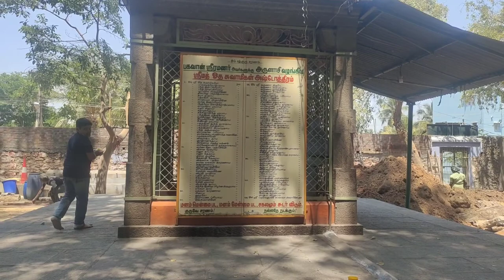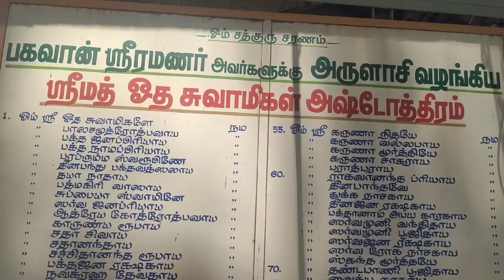நினைத்த காரியம் நிறைவேறும் ஸ்ரீ மத் ஓதசுவாமிகள் என்ற சுப்பையா சுவாமிகள் 🙏🙏🙏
ரமண மகிரிஷியின் ஞான குரு - ஓத சுவாமிகள் - திண்டுக்கல் :

            சித்தத்தை அடக்கி சமாதி நிலையிலிருந்து சகலத்தையும் அறிந்தவர்கள்; சகலருக்கும் உதவுபவர்கள் சித்தர்களே. நாடு, நகரம், மொழி, இனம் என அனைத்தையும் கடந்த இயற்கையோடு இயற்கையான வாழ்க்கை வாழ்ந்தவர்கள் ஆவார். சித் - அறிவு, சித்தை உடையவர்கள் சித்தர்கள். நிலைத்திருக்கும் பேரறிவு படைத்தவர்கள் சித்தர்கள். சித்தர்கள் என்றால் நிறைமொழி மாந்தர் என்னும் அறிஞர்கள் என்றும் பொருள்படுவதாக பழந்தமிழ் நூல்கள் கூறுகின்றன.

         பதிணெண் சித்தர்களில் ஒருவரான போகரின் வழியைப் பின்பற்றி எண்ணற்ற சித்தர்கள் அவதரித்தனர். இவர்களில் ஓத சுவாமிகளும் ஒருவர். திண்டுக்கல் கோட்டை மாரியம்மன் கோயிலுக்குப் பின்பக்கம் இவர் ஜீவசமாதி அடைந்து, தன்னை நம்பி வரும் பக்தர்களை இன்றளவும் காத்து அருள்புரிந்து வருகிறார்.

          ஸ்ரீமத் ஓத சுவாமிகள் என்று பக்தர்களால் அழைக்கப்படும் இவரை சுப்பையா சுவாமிகள் என்றும் குறிப்பிடுகிறார்கள். சுவாமிகளுக்குப் பெற்றோர் இட்ட பெயர் சுப்பிரமணியன். கி.பி. 1850-ஆம் ஆண்டு புரட்டாசி மாதம் திருவாதிரை நட்சத்திரத்தில் தோன்றியவர்
ஓத சுவாமிகள். காசியில் வாழும் விஸ்வநாதரின் ஆசியோடும், அருட்கடாட்சத்தோடும் அவதரித்தவர்தான் ஓதசுவாமிகள்.

       பழநியில் இருந்து சுமார் 11 கி.மீ., தொலைவில் உள்ள பாலசமுத்திரம் என்கிற கிராமத்தில் வாழ்ந்து வந்தது சுவாமிகளின் குடும்பம்.  ஓத சுவாமிகளின் தந்தையாரான பரமேஸ்வர ஐயர், இறை பக்தி மிக்கவர். ஒருமுறை வடமாநிலங்களுக்கு யாத்திரை சென்றார் வீட்டை விட்டுக் கிளம்பி, ஏழு வருடங்களுக்குப் பிறகு தான் மீண்டும் வீடு திரும்பினார் பரமேஸ்வர ஐயர்.யாத்திரை நிகழ்ந்த ஏழு வருடமும் கடுமையான விரதமிருந்து  காசி விஸ்வநாதருக்கு கங்கையின் நீர் கொண்டு அபிஷேகம் செய்து ஆனந்தப்பட்டார் பரமேஸ்வர ஐயர். அந்த ஜோதிர்லிங்க சொரூபனின் சன்னதியிலேயே ஆசிர்வாதமும் கிடைத்தது. " காசிவிஸ்வநாதனே உனக்கு மகனாகப் பிறக்க போகிறான்" என்று அங்கே ஓர் அசரீரி வாக்கு எழுந்தது. மனம் மகிழ்ந்தார் பரமேஸ்வர ஐயர். யாத்திரைக்கு பின்பு   பாலசமுத்திரம் திரும்பினார் பரமேஸ்வரர். மகான் வழங்கிய ஆசி மனத்திரையில் ஓடிக்கொண்டே இருந்தது.

       காசி விஸ்வநாதரின் அருளால் பரமேஸ்வரரின் துணைவியார் கருவுற்று சிவன் , பிரம்மா, விஷ்ணு என்ற மும்மூர்த்திகளின் அருளோடு ஆண் குழந்தை பிறந்தது.  பிறக்கும் போதே பல அற்புதங்களை நிகழ்த்தினார் ஓத சுவாமிகள். குழந்தைக்கு முருகப்பெருமானின் திருநாமமான சுப்ரமண்யன் என்பதையே சூட்டி விட்டார் பரமேஸ்வர ஐயர். பின்னாளில் இவர் சுப்பையா என எல்லோராலும் அழைக்கப்பட்டார்.

          சுவாமிகளுடைய சிறு வயதில் இருந்தே இறை இன்பத்தில் நாட்டம் அதிகம் கொண்டவராகத் திகழ்ந்தார் சுவாமிகள்.  ஒரு கட்டத்தில் தந்தையார் மறைந்து விட்டார். அதன் பின் காடு, மலை என்று சுற்றித் திரிய ஆரம்பித்தார். ஒருமுறை தன் தாயாரிடம் நீ என்னை எப்போடு கூப்பிடுகிறாயோ அப்போது நான் வருகிறேன். எனக்கென்று சில பணிகள் இருக்கின்றன என்று சொல்லி, அன்னையின் ஆசியுடன் வீட்டை விட்டு வெளியேறினார்.

            தனது எட்டு வயதிலேயே அஷ்டமா சித்திகளும் சுவாமிகளுக்கு கைவரப் பெற்றதாகச் சொல்வர். தெருவில் குடிநீர் எடுத்துக்கொண்டு போகும் ஒரு வண்டியில் உள்ள ஒட்டுமொத்த நீரையும் ஒரே மடக்கில் விறுவிறுவெனக் குடித்து விடுவார். பின்பு அதை அப்படியே உமிழ்ந்து விடுவார். இவ்வாறு எண்ணற்ற லீலைகளை சிறு வயதிலேயே நிகழ்த்திக் காண்பித்தார் சுவாமிகள்.